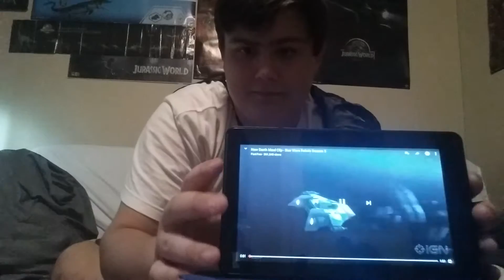Star Wars Rebels Season 3 Trailer+Darth Maul Clip Reaction